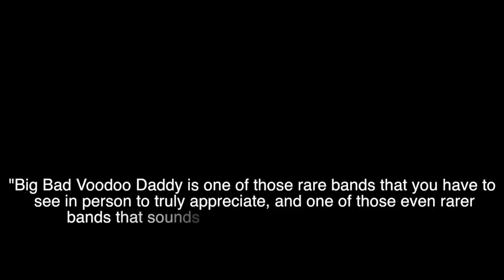Big Bad Voodoo Daddy at The Paramount! Wednesday, Dec 19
Together for over 25 years, Big Bad Voodoo Daddy — famously named after an autograph by blues legend Albert Collins — has appeared in concert venues across the world, sold millions of records, and had their music appear in hundreds of movies and television shows. With sold out concerts from the Hollywood Bowl to Lincoln Center, appearances with many of the country’s finest symphony orchestras, and television appearances ranging from Dancing with the Stars to Superbowl XXXIII, Big Bad Voodoo Daddy continues it’s decades long mission to celebrate and revitalize jazz and swing music — America’s original musical art form — and bring joy to audiences around the world.

See Big Bad Voodoo Daddy LIVE at The Paramount Wednesday, Dec 19!